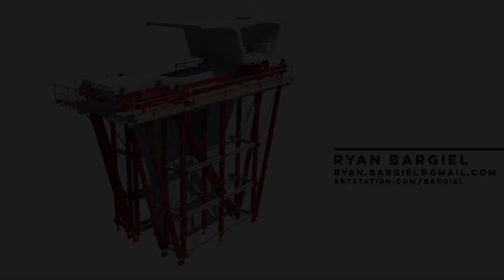Ryan Bargiel - Digital Artist - Visualisations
Short reel of real-time visualisations rendered in Unity.